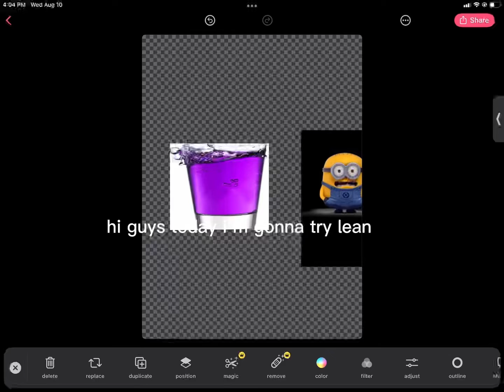minion tries lean